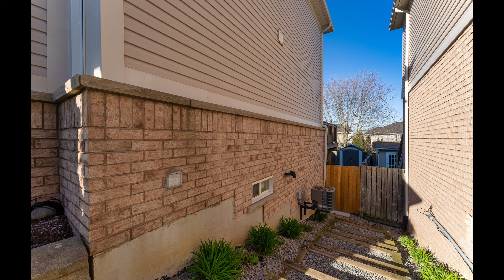109 Brooking Street Bowmanville Ontario (slideshow)